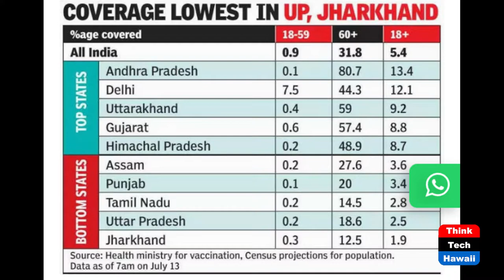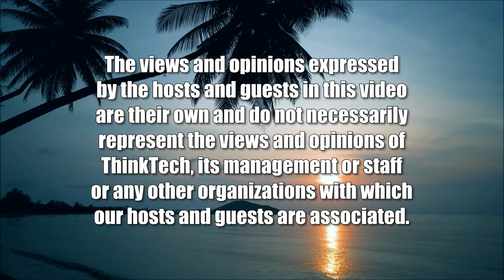Covid is Surging in India (Global Connections)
It's Coming Back with a Vengeance.  The host for this show is Jay Fidell.  The guest is Roopmati Khandekar.

Roopmati Khandekar helps us understand the covid surge that is taking place in India, how it is coming back, why is it coming back and what it is doing to India, its health care system and economy, what is being done to ameliorate the spread there, and what the U.S. can learn from all of that.